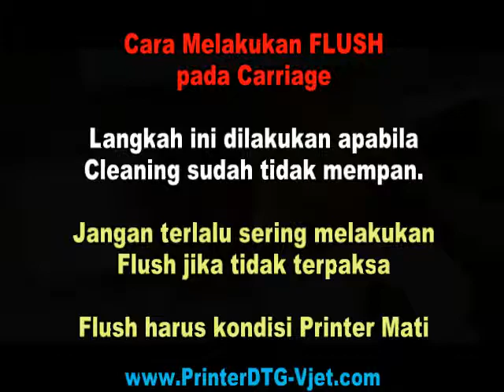Cara Melakukan FLUSH pada Head Printer DTG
Flush dilakukan apabila Head sudah tidak dapat lagi diatasi dengan Head Cleaning biasa, lakukan Flush jika benar-benar sudah tidak dapat lagi head cleaning atau Head mampet. lakukan Flush dengan posisi Printer DTG keadaan mati untuk menghindari konslet pada MotherBoard.

Jual Printer DTG A3 untuk print semua warna kaos

Area Cetak / Area Print A3 & A4 | Tatakan kaos terdiri dari 2 untuk Dewasa & Anak | 4 Warna CMYK Taiwan @100 ml | White Duppont US 100 ml | Pretreatment 500 ml | Head Cleaner 500 ml | DVD Cara Pakai & Perawatan DTG Printer | Suntikan 6 pcs | Tinggi tatakan kaos bisa diatur | Bisa Print di semua warna kaos | Dapat bekerja di OS Windows XP , 7 , 8 32 bit | Kecepatan Print 4 s/d 6 menit | RIP Software | Rangka Alumunium Body Engineering Plastic | Sistem penggerak menggunakan Drawer Slide/ Double Track Rel | Ketajaman cetak sangat tinggi & presisi untuk cetakan lebih dari 2x (Multiple Phase) | Ukuran Printer DTG 76 x 70 x 45cm | Media yang dicetak bahan Cotton Combed, Carded atau Polo | Garansi 6 bulan ( Tidak Termasuk Head & MotherBoard ).